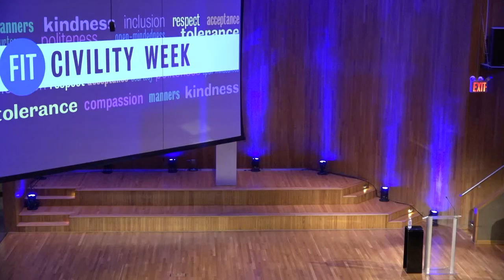2019 FIT Civility Week Key Note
Alexander Heffner, FIT's 2019 Civility Week Keynote speaker is the host of The Open Mind on PBS. He has covered American politics, civic life and his writing has appeared in TIME, USA Today, The Wall Street Journal, The Boston Globe, and The Philadelphia Inquirer.